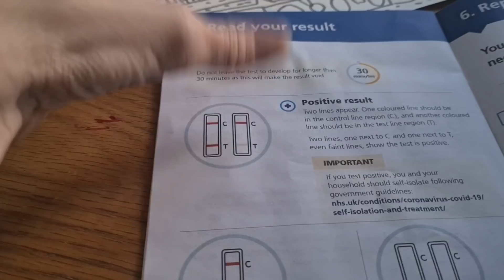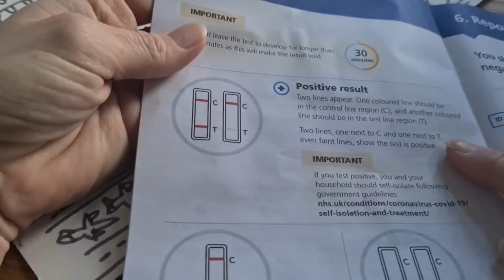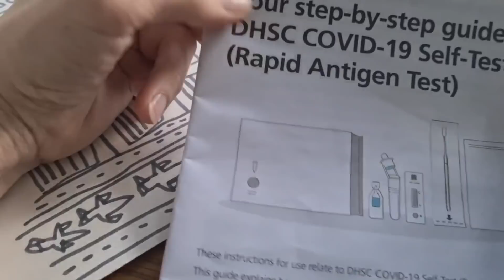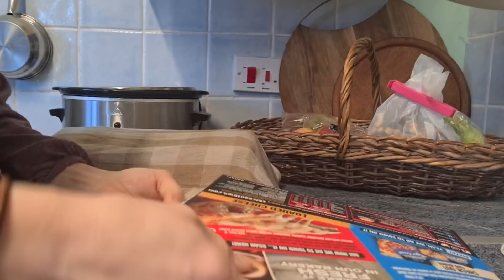ОТВЕТЫ на ВОПРОСЫ про мою КОВИДЛУ и всякие мелочи 😝